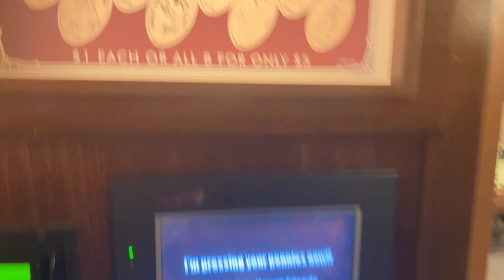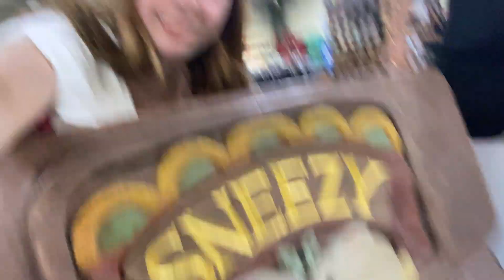all alone at disney world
main Instagram: hailey_spesia
photography Instagram: hailey.photo.graphy
Public snapchat: love.ocean6
Depop: haileyspesia6
HAVE A GREAT DAY I LOVE YOU ALL!!🦋
FAQ:
Age: 18
Grade: freshman in college
Interests: photography, videography, fashion, modeling, ocean science, film🥳
Dream vacation: Paris France and Venice Italy
People who inspire me to be myself each and every day: blackbear, Emma chamberlain, Tana mongeau, Danny Duncan, Sadie Crowell, Miley Cyrus, machine gun Kelly, baylen Levine🌼